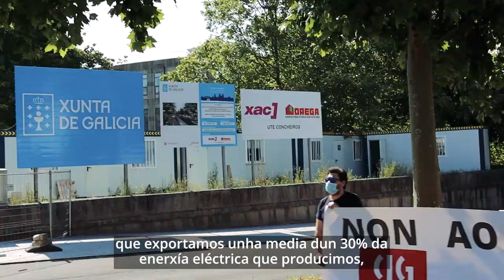A CIG rodea a Xunta en prol de emprego digno e industria con futuro (15/6/21)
A estación de tren, Castrosúa, o campus Sur e San Lázaro foron os puntos dos que partiron, ao berro de “Feixó escoita, estamos en loita”, as catro marchas que percorreron as principais arterias de Compostela para rematar rodeando o edificio administrativo da Xunta de Galiza, en San Caetano. Unha mobilización convocada pola CIG para reclamar do goberno Feixó unha saída galega xusta da crise, emprego digno e industria con futuro.